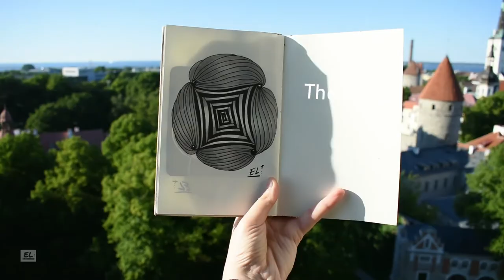New country! // Abstract Drawing Ep #1 Spiral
Yap! I just moved to a new country.
While this is very often romanticized by many as a super easy thing to do, in reality can be an overwhelming and hard experience.
A new place, a new language, a new job, new faces, away from family and friends.
A fresh start.  A clean slate. A blank canvas.
No pre-conceptions of who I am or what I do. Just a stranger (a friendly one).
The opportunities are endless and exciting. There are also those days... where those same opportunities that spark my curiosity about the world, just seem too much to handle.
A spiral of thoughts and emotions make me miss what is familiar and question my own decisions.
We all have those days. It's normal and it's part of being human.
It's what we make out of those days, those opportunities, that make life interesting.
And today I decided to explore the city, seat on a park bench observing the views, the people and their ways... and it inspired me to start this old passion of mine - drawing!

It reminded me that this is only the beginning :)